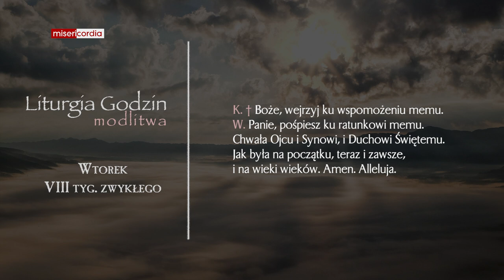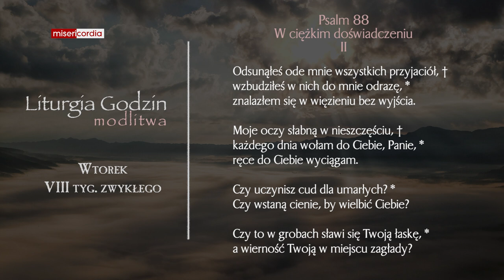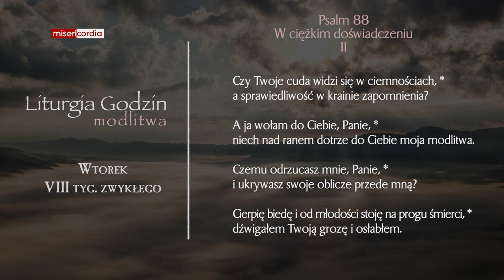Liturgia Godzin | Modlitwa Południowa | Wtorek, VIII tyg. zwykłego